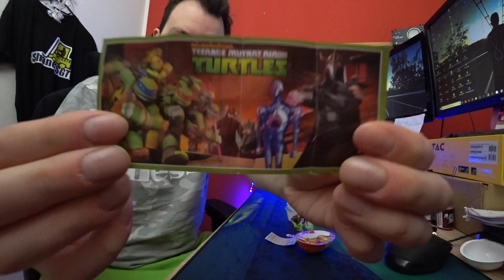Kinder Joy ÜberraschungsEi